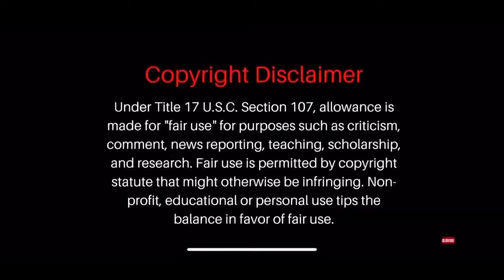introduces the new couple of the year Mr & Mrs